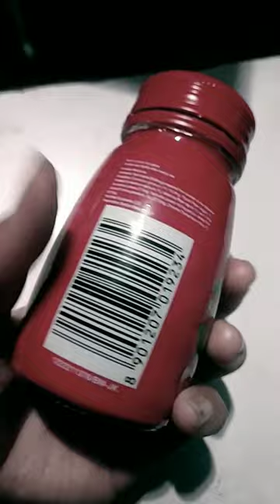hajmola anardana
hajmola anardana by flipkart only in 56 rs...